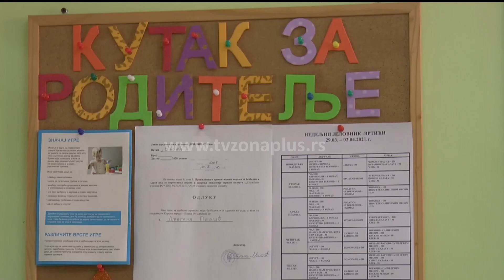BIRA SE IZVOĐAČ RADOVA ZA NOVI VRTIĆ NA PANTELEJU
Niška Kancelarija za lokalni ekonomski razvoj raspisala je javni poziv za izbor izvođača koji će graditi novi vrtić na Panteleju. Izgradnja objekta od oko 900 kvadrata trebalo bi da smanji listu čekanja na kojoj je trenutno između 500 i 600 mališana i upravo ih je, prema podacima Javne predškolske ustanove „Pčelica“, u tom delu grada najviše. Pored ovog, direktor KLER-a Dušan Radivojević najavljuje izgradnju i renoviranje još četiri vrtića u Nišu.